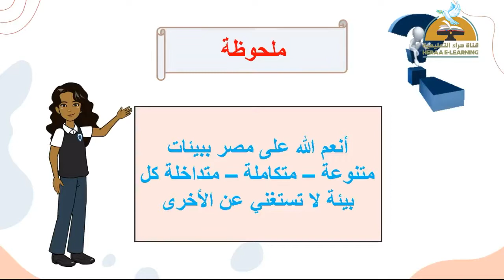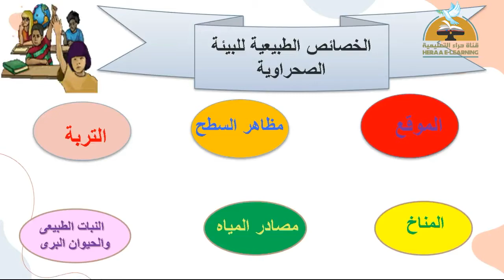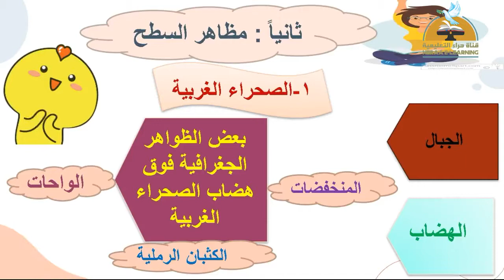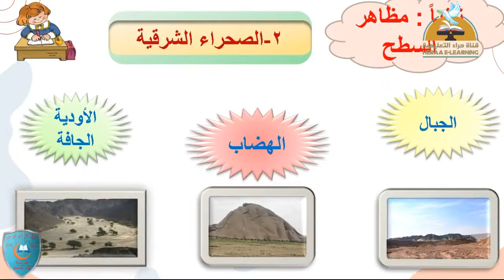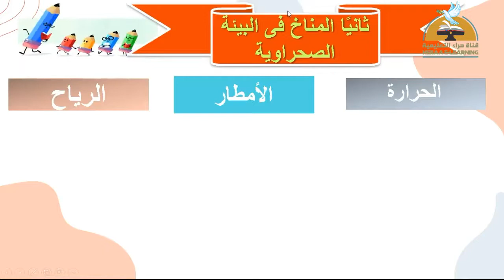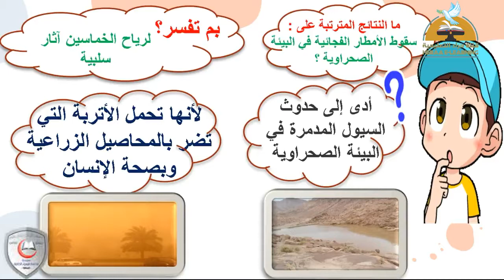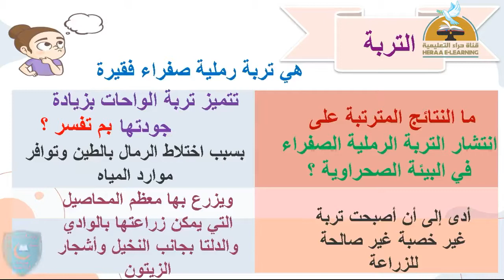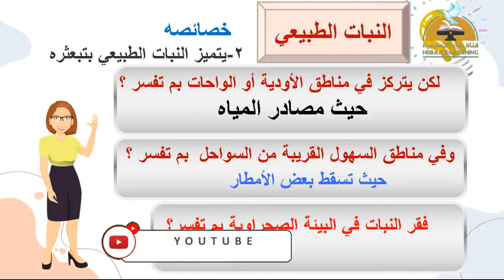الخصائص الطبيعية للبيئة الصحراوية| دراسات اجتماعية | سادسة ابتدائى | قناة حراء التعليمية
الخصائص الطبيعية للبيئة الصحراوية - ادراسات اجتماعية#السادس_الابتدائى#قناة_حراء_التعليمية
الخصائص الطبيعية للبيئة الصحراوية